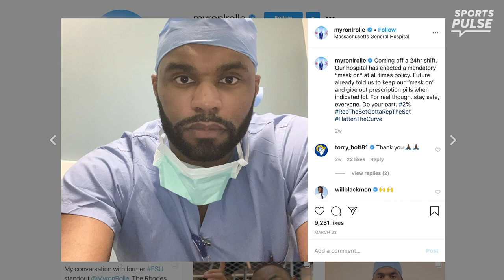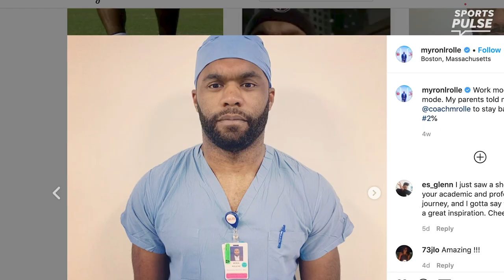Myron Rolle's journey from football to coronavirus front lines | SportsPulse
USA TODAY Sports' Steve Gardner discusses the story of Myron Rolle, a college football standout who is now battling on the front lines in the fight against coronavirus.